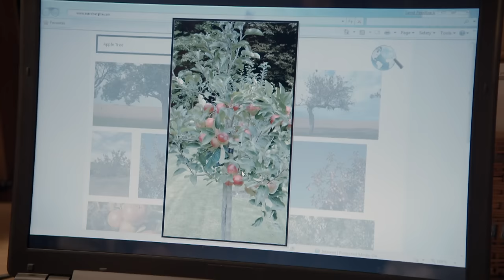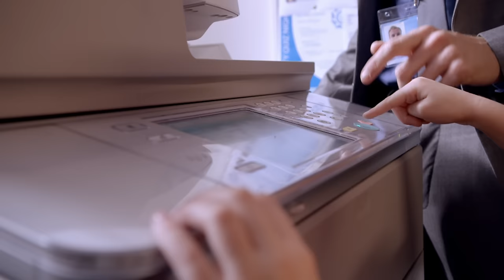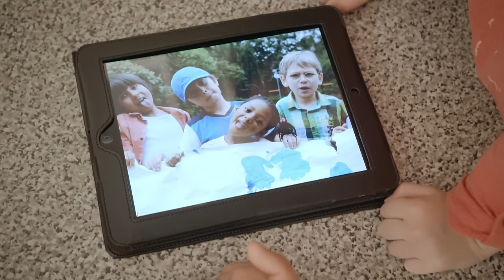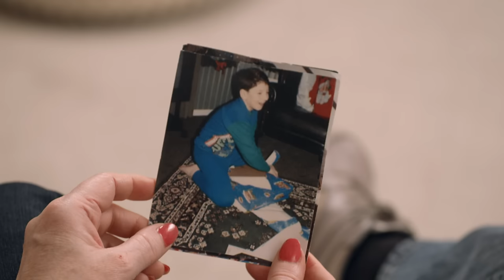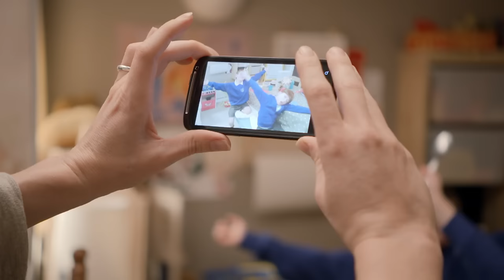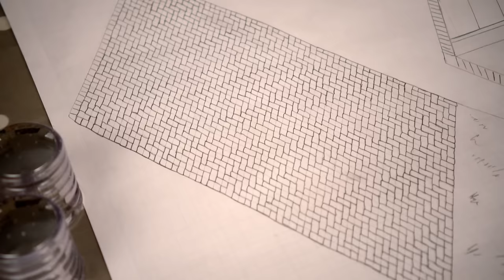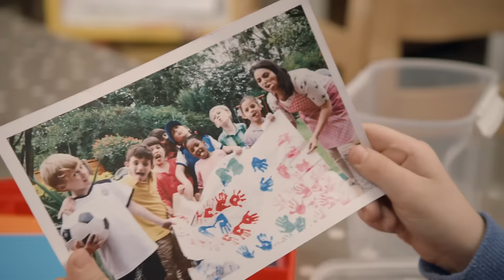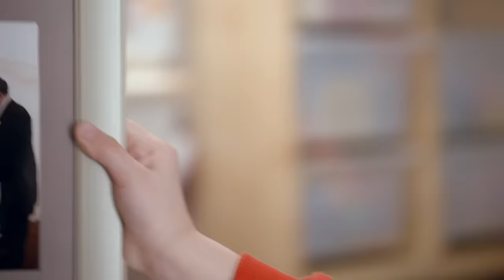SURPRISE! 😮 😳 | TOPSY & TIM | WildBrain Kids